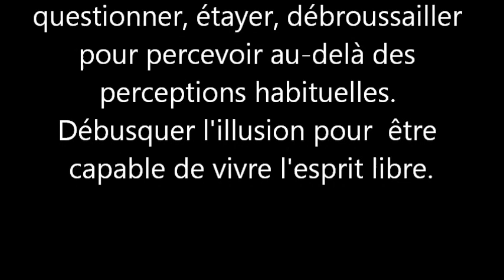De l'illusion à la réalité Farzad FELEZZI et Guy ROGER ZONE LIBRE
Conversation entre  Guy Roger et Farzad Felezzi
sur le problème  qu'il y a de vivre l'illusion et non la Réalité